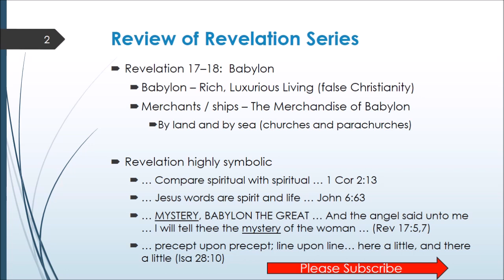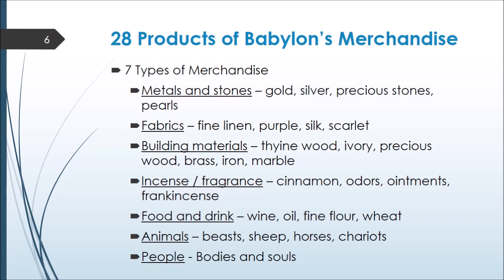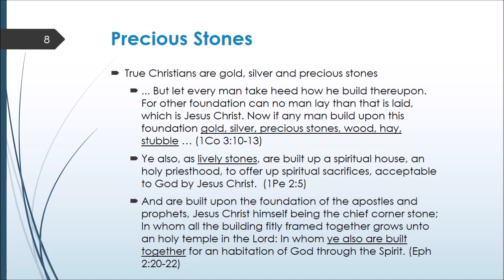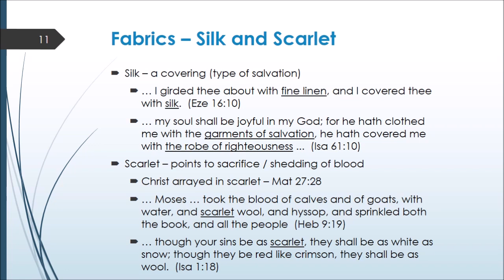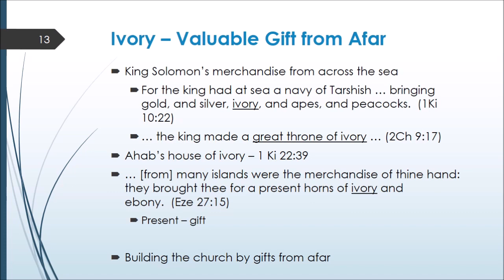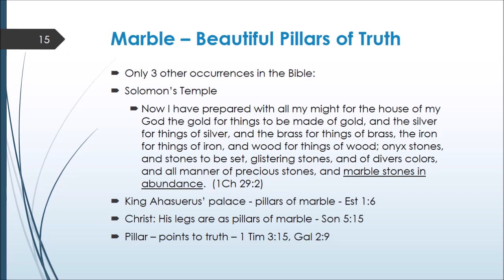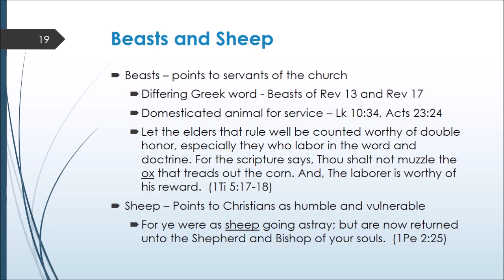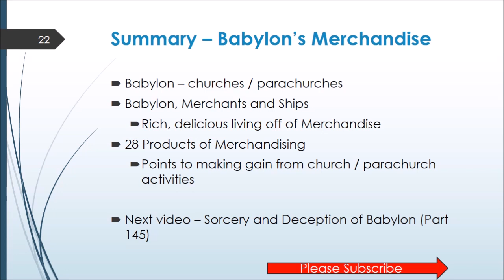Babylon's Merchandise - How False Churches and Para-churches make themselves rich and luxurious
In Revelation 18:12-13, the Bible reveals to us a list of Babylon's merchandise. Also, this merchandise is used to make Babylon rich. Additionally, Babylon is symbolic for false churches and para-churches. She uses her wealth and might to commit fornication with the world.  I short, Babylon is worldly.

The merchandise of gold, and silver, and precious stones, and of pearls, and fine linen, and purple, and silk, and scarlet, and all thyine wood, and all manner vessels of ivory, and all manner vessels of most precious wood, and of brass, and iron, and marble,  (Rev 18:12)
And cinnamon, and odours, and ointments, and frankincense, and wine, and oil, and fine flour, and wheat, and beasts, and sheep, and horses, and chariots, and slaves, and souls of men.  (Rev 18:13)